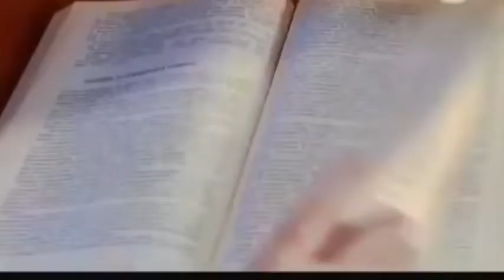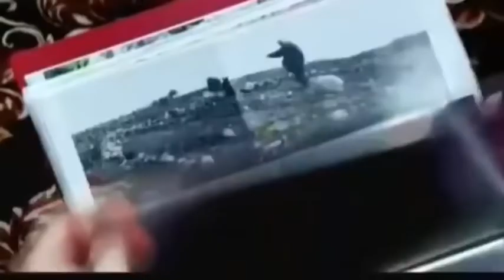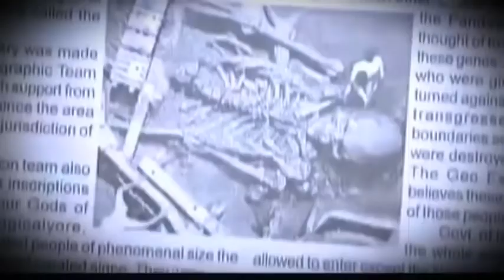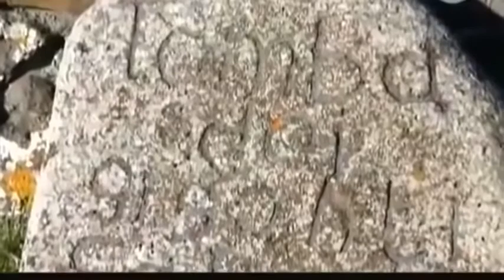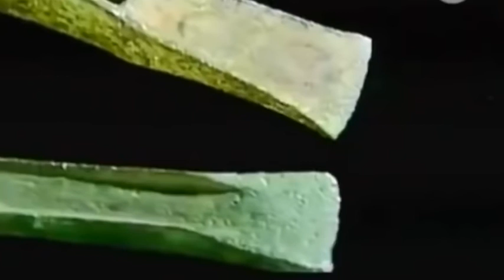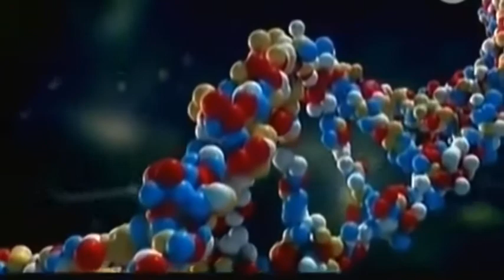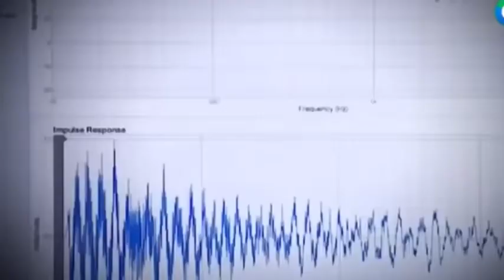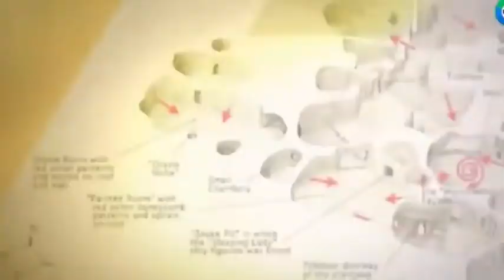С НИМИ БОЛЬШЕ НИКТО НЕ БУДЕТ ШУТИТЬ!!! СПЕЦВЫПУСК!!!